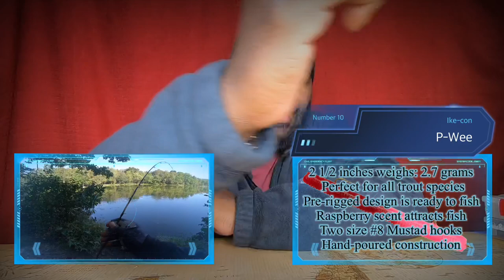Top 10 bfs lures I used all of 2022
Thanks for viewing the channel. If you
In this video I give my top 10 Bfs baits I used the most for the 2022 year. Which ones had the most success on a multiple amount of fish. These are short descriptions of each bait to keep the video short. Have you tried all these baits yet or seen them in action? Is there a bait you think I should test? What's your go to bait all year long? These are the top 10 I trusted and found work on a multitude of fish species.

Buyers Guide:

2:20 honorable mention Nikkobaits wax-worm

4:40 number 10 Ike-con P-wee

6:00 number 9 Missile baits Ike's Micro jig

7:30 number 8 Nikkobaits Hellgrammite

8:45 number 7 Megabass Nano Siglett

10:28 number 6 Tomysbait Sunny fish ft

12:35 number 5 Tiemco Cure-pop spin

14:10 number 4 Jackall Chubby 42

16:00 number 3 Lucky craft Bevy Vibration 50 sp

17:50 number 2 Sakura Chopsy minnow 50 sp

19:57 number 1 Lucky John Basara 40 sp